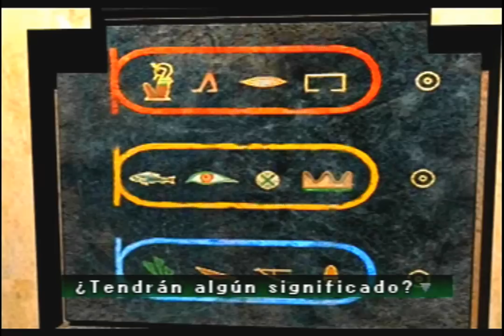Parasite eve 2 (Ps1) Modo Bounty | Capitulo 9